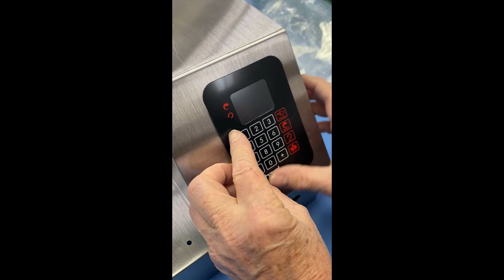KEYPAD Installation Edhard Model MKVS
Keypad Installation for Edhard Models MKVS and MKTS - Stainless Steel Housings!
Shape ribbon wire to make precise positioning of Keypad easier. Remove all paper backing, do not miss small piece under ribbon wire area! Position Keypad window over opening on Stainless Steel Housing.